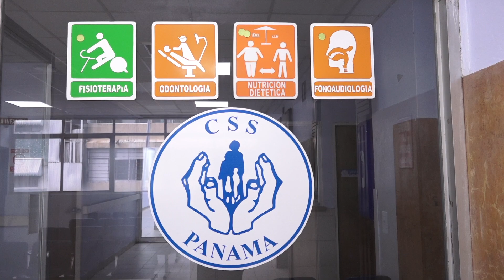RESPIRACIÓN COVID 19 4 PPR